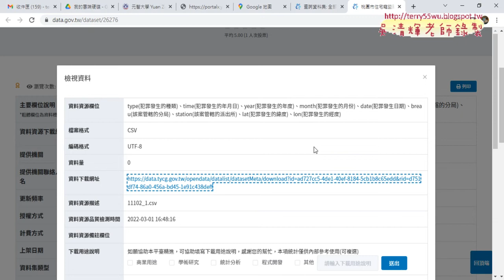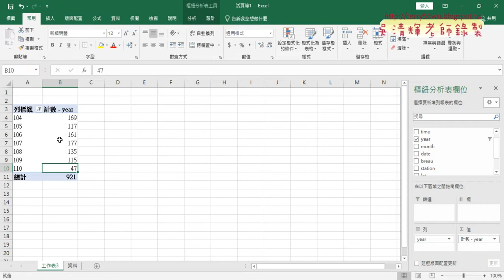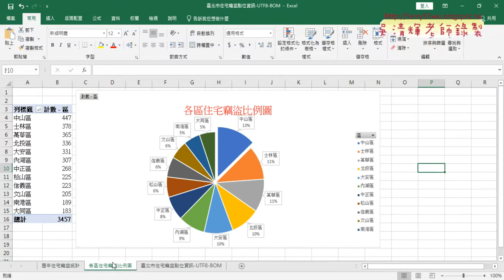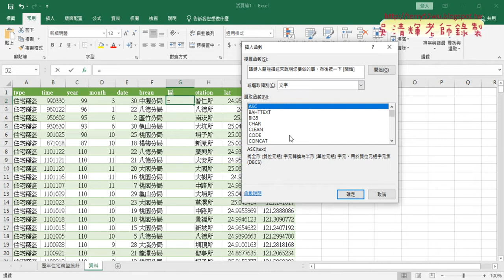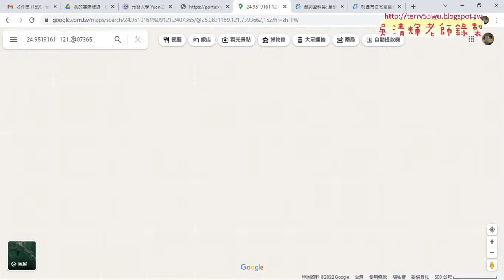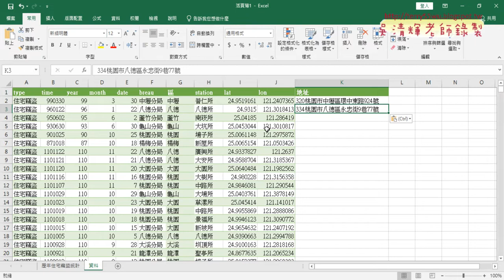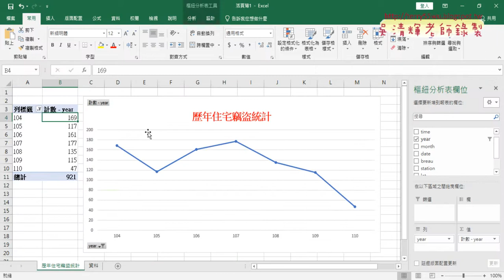02 繪製桃園歷年住宅竊盜統計圖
01_重點複習與桃園住宅竊盜統計
02_繪製桃園歷年住宅竊盜統計圖
03_繪製桃園各區住宅竊盜比例圖與作業

課程理念：
1.以循序漸進的方式, 透過詳細的說明和實用的50個Excel VBA範例,

2.進而解說EXCEL與資料庫的結合，甚至將EXCEL當成資料庫來使用，

上課用書：
Excel VBA一點都不難：一鍵搞定所有報表
作者： Excel Home
出版社：博碩
出版日期：2013/06/26
定價：380元

吳老師  111/10/28